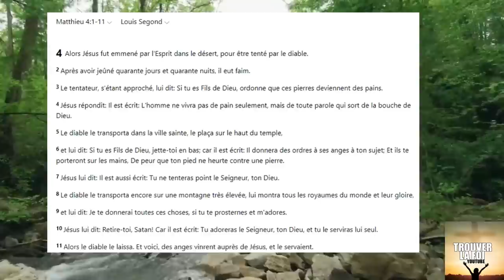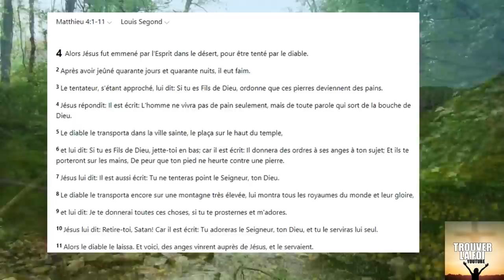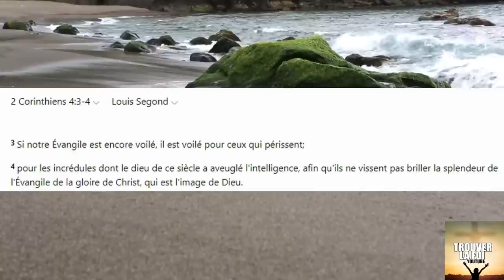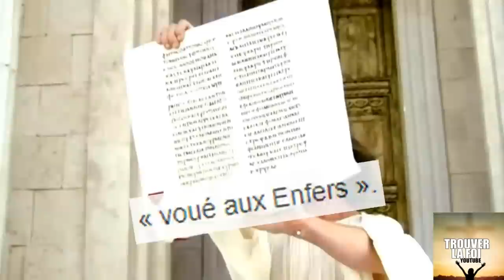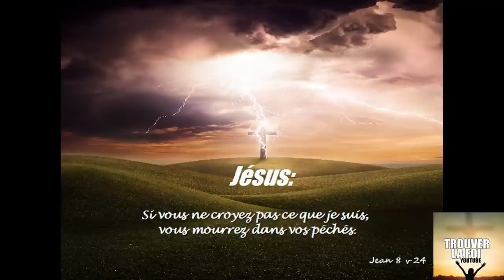LUCIFER LE DIABLE NE SE CACHE PLUS ET GLORIFIE AUX YEUX DE TOUS! FINANCE, COMMONWHEALTH, SPECTACLE..